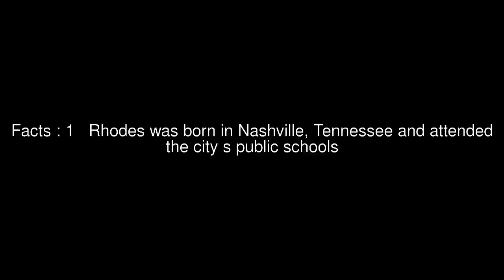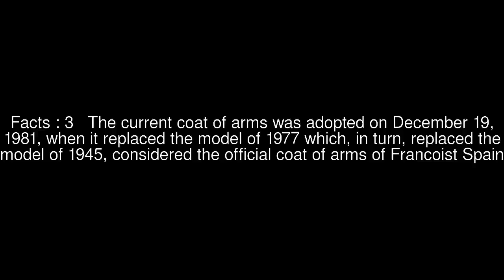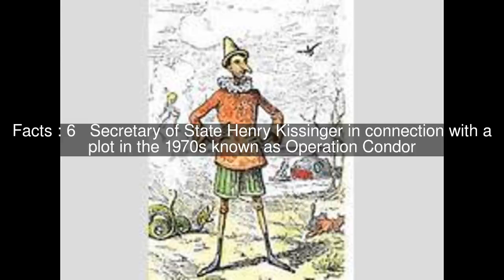Xpujil Top #7 Facts